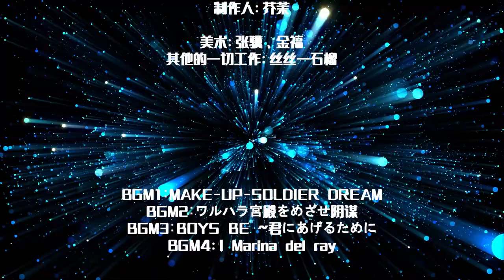mst冥處女座沙加聖衣神話 MST Specters Saint SeiyaVIRGO SHAKA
mst冥處女座沙加聖衣神話 MSTSpecter Saint SeiyaVIRGO SHAKA